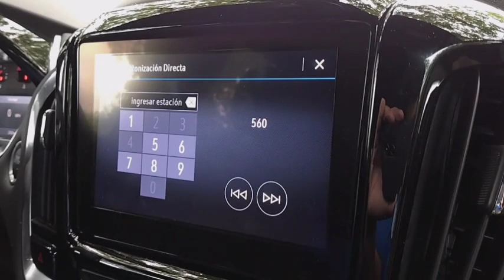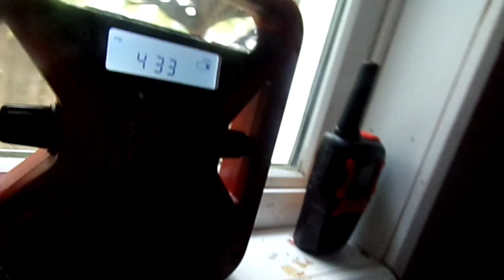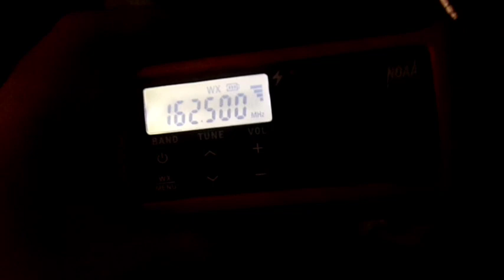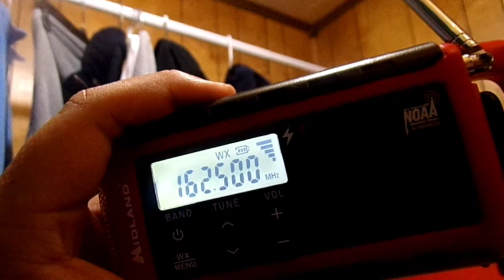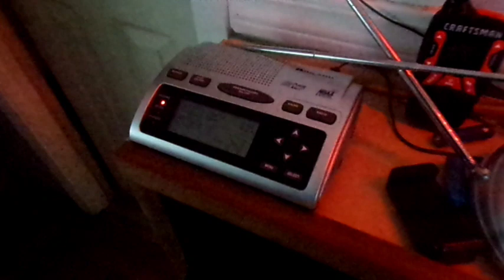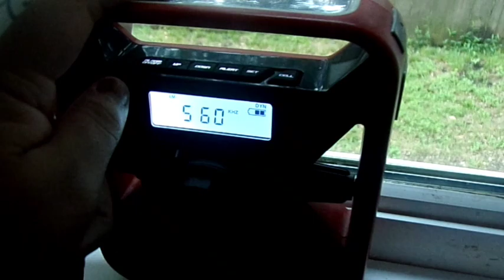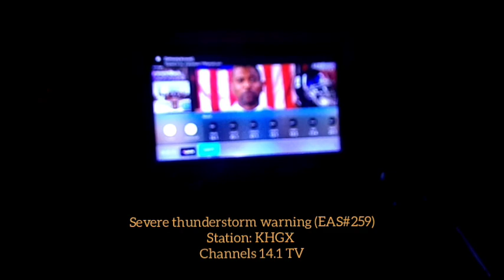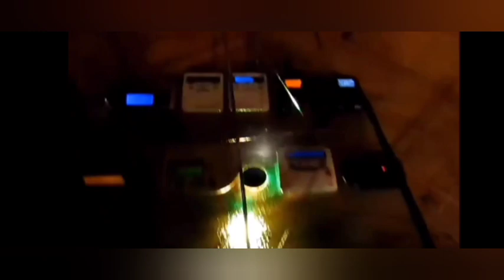I SAY DAVIDSON MONDAY NIGHT SEVERE T' STORMS SOUTHEASTERN TX EAS Alerts from 5/8/23 (EAS#240 & #260)